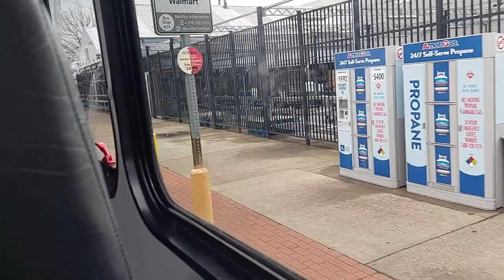GO BG Transit Yellow Line Route 4 Full Ride